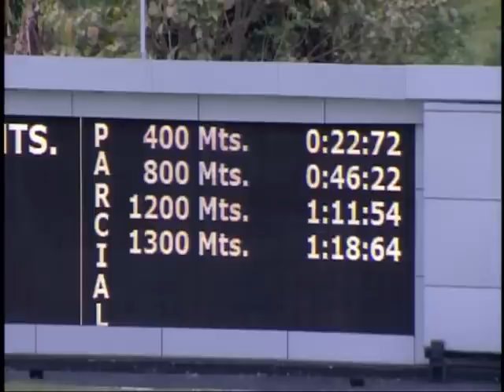10ma. carrera | Pesecuted | Hipódromo Internacional La Rinconada | Reunión 19 | 2023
"Persecuted" (5) obtuvo la victoria en la 5ta. válida del 5y6 nacional, con la monta del jinete aprendiz Hemirxon Medina y entrenamiento de Gabriel Márquez.

👉 En el segundo lugar llegó "Máster Shot" (3).